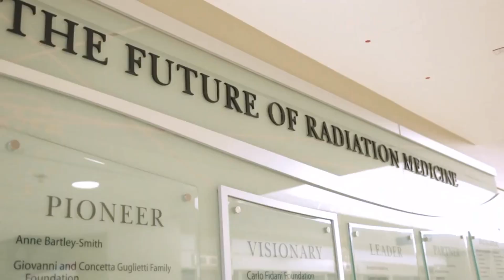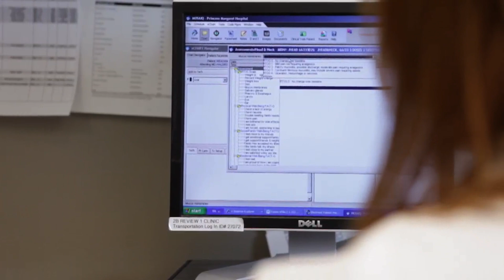The Radiation Medicine Program at the Princess Margaret Cancer Centre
The Radiation Medicine Program (RMP) at the Princess Margaret Cancer Centre is the largest radiation treatment centre in Canada and one of international acclaim as amongst the top such programs in the world. Former RMP Heads Drs. Bernard Cummings, Mary Gospodarowicz, and Fei-Fei Liu reflect on the unique role of the program within the larger healthcare system, and how everyday Canadians can contribute to RMP’s delivery of high-quality, personalized, and compassionate patient care.